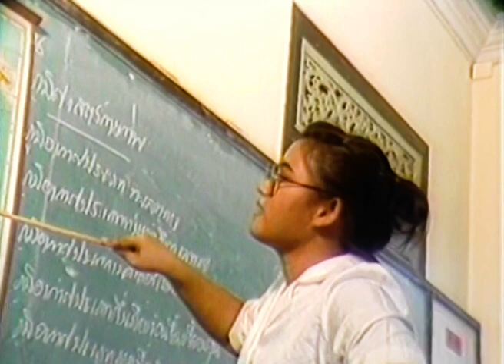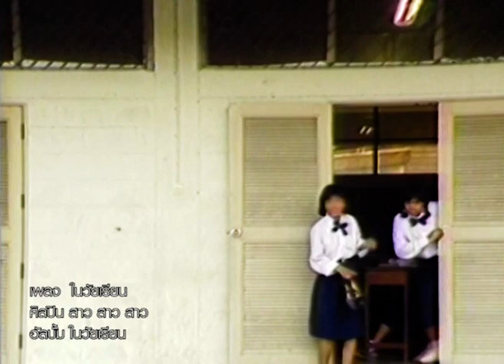ในวัยเรียน - สาว สาว สาว [ OFFICIAL MV ]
เพลง  ในวัยเรียน
ศิลปิน สาว สาว สาว
อัลบั้ม ในวัยเรียน

สอบถามรายละเอียดได้ที่ รถไฟดนตรี
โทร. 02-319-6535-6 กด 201